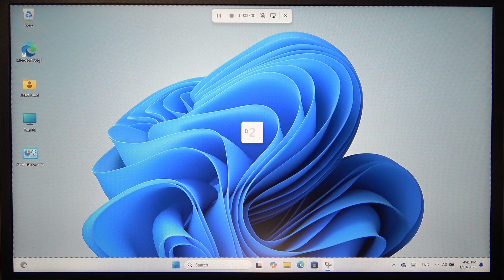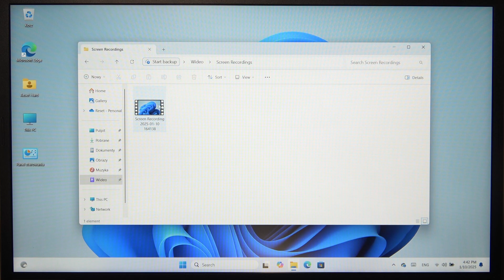How to Record Screen on ACER Aspire 3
Recording the screen on your ACER Aspire 3 can be a great way to capture tutorials, presentations, or any important content displayed on your screen. This feature can help you create videos for personal use, work, or even for sharing helpful guides with others. By enabling screen recording, you can easily save what's happening on your screen without the need for external cameras or software. It’s perfect for users who want to document processes or troubleshoot with step-by-step visual instructions.

How to start screen recording on the ACER Aspire 3?
How to record your screen on the ACER Aspire 3?
How can you capture screen activity on the ACER Aspire 3?